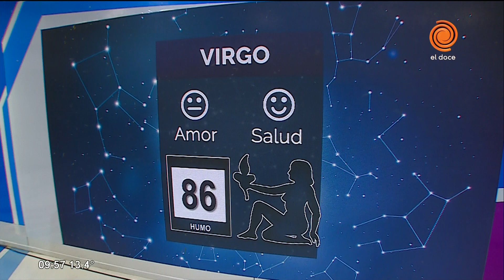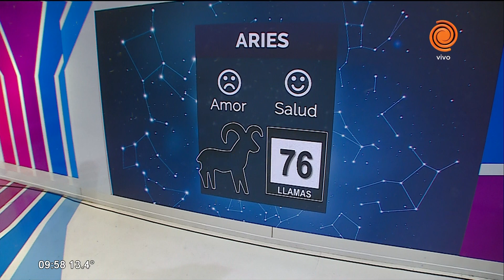El horóscopo y los números de hoy 25 de abril